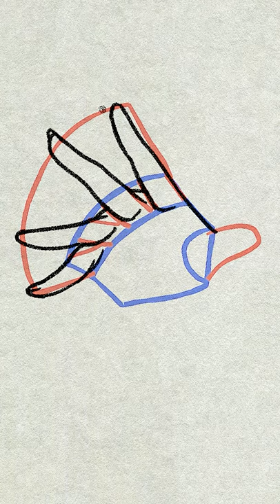手の描き方 Easy hand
We are professional animators from Japan!
We're sending out how to draw!😆🎨